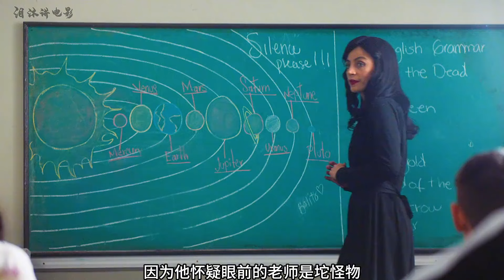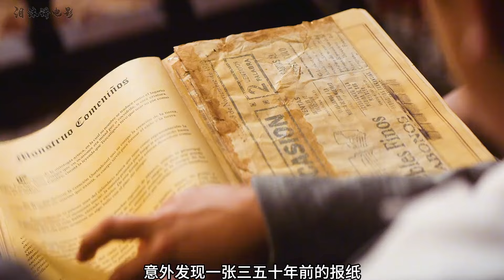老師給學生發巧克力，吃完后就變成眼神呆滯，驚悚片